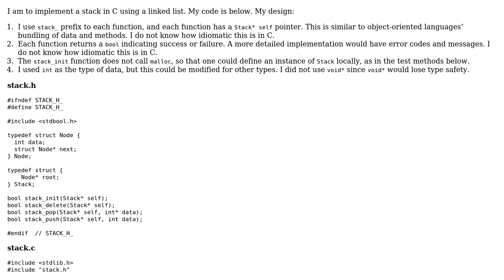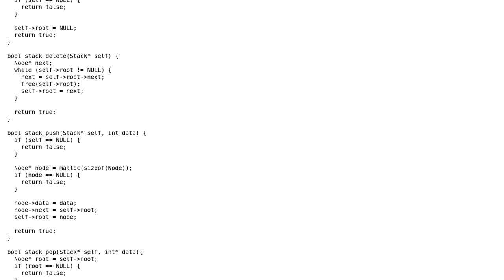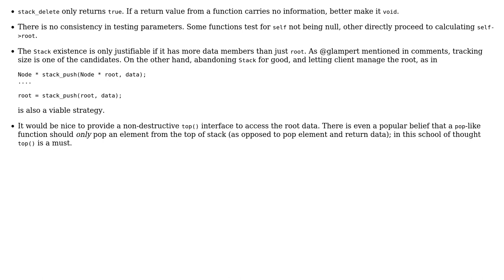Code Review: Implement a stack using a linked list (2 Solutions!!)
Code Review: Implement a stack using a linked list

With thanks & praise to God, and with thanks to the many people who have made this project possible! | Content (except music & images) licensed under CC BY-SA | Music | Images & others | With thanks to user vnp user cm007 user chux - Reinstate Monica and the Stack Exchange Network Trademarks are property of their respective owners. You are responsible for your own actions.